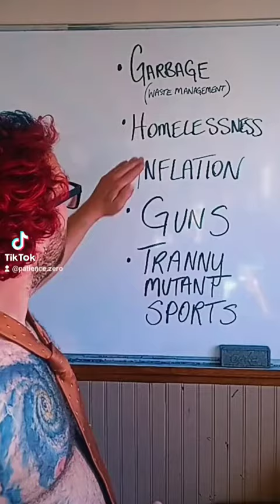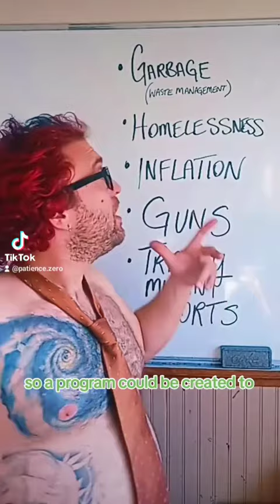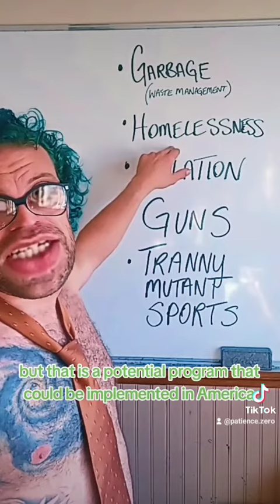Homeless in America - Solutions to Problems - Homeless Aid Program Potential, More Benefits